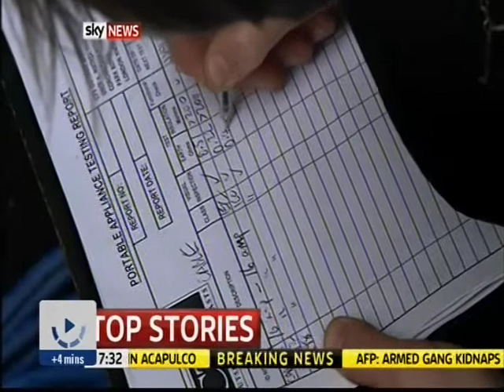Lee McQueen on Sky News